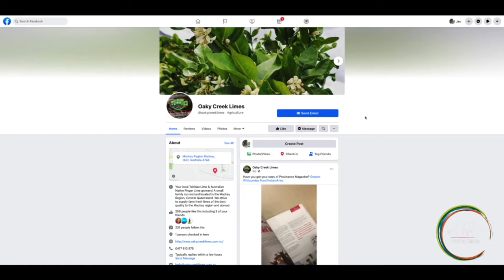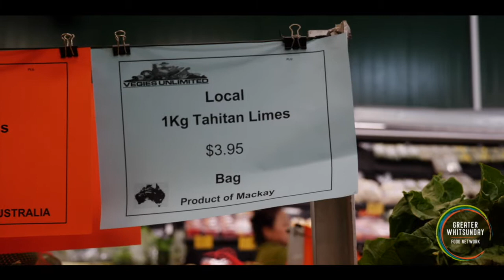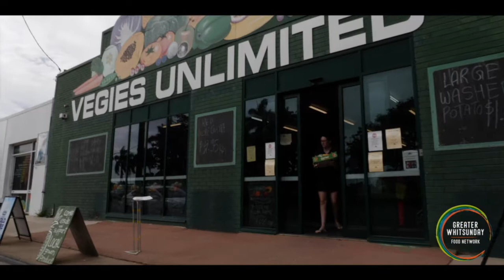A zesty tale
The humble finger lime is a valuable food source and even medicine, as used by Aboriginal people for thousands of years. Boasting a classification as a ‘super food’ a small finger lime (the size of your pinkie) is packed full of vitamin C, teeming with Vitamin E and is rich in folate and potassium. The best thing about them is the burst of zesty flavour and the multitude of culinary uses. Steve and Shannon Ferraro make creative use of their product finding ways to incorporate their deliciousness and benefits into meals from Breakfast to dinner time.
Perhaps it is the super-food properties of the finger lime which provide Steve with the drive and energy to work two jobs – farmer and miner – as he cares for the fruit trees on his farm only hours after finishing back to back night shifts. Coming from a family and community of farmers in the Atherton Tablelands it is more than natural to see Steve on a tractor.
On joining the Greater Whitsunday Food Network, Steve has found support, community, and feedback from fellow members, all of which has helped to market their produce and connect them with opportunities to increase their local sales. With a love of the farming community, and the region, his desire to provide for consumers locally is a focus of giving back, supporting local and keeping jobs close to home. Forced to leave fruit fall to the ground during the peak of COVID restrictions, Steve is keen to continue production and to increase his client base through local stores and our weekly Farmers’ Market.